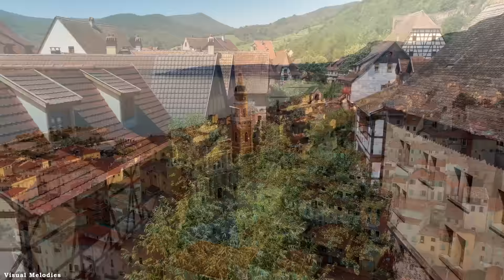Classic Instrumental French Music | Beautiful France Travel Destinations Video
There is something about the soothing, relaxing sounds of classic French music that just relaxes you. Soak in absolutely beautiful views of French landscapes including stunning Châteaus, Corsica, French Riviera, Alps, Paris, Provence and much, much more. France is one of the most visited nations of Europe. We hope you enjoy this video.

[SUPPORT VISUAL MELODIES]

[AMAZON]

0:00 Track 1
2:10 Track 2
4:11 Track 3
6:21 Track 4
8:25 Track 5
10:42 Track 6
12:42 Track 7
15:23 Track 8
16:49 Track 9
18:40 Track 10
21:05 Track 11
24:13 Track 12
25:29 Track 13
27:32 Track 14
29:46 Track 15
32:12 Track 16
34:00 Track 17
36:14 Track 18
38:52 Track 19
41:29 Track 20
44:19 Track 21
46:29 Track 22
48:44 Track 23
50:13 Track 24
52:30 Track 25
54:45 Track 26
57:29 Track 27
1:01: 26 Track 28
1:03:35 Track 29